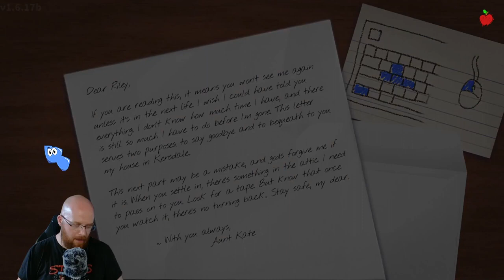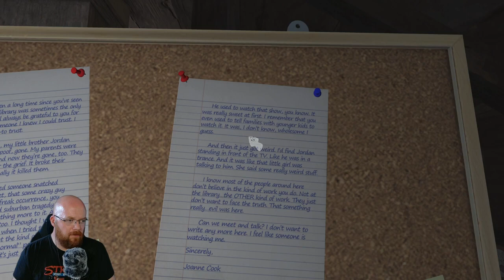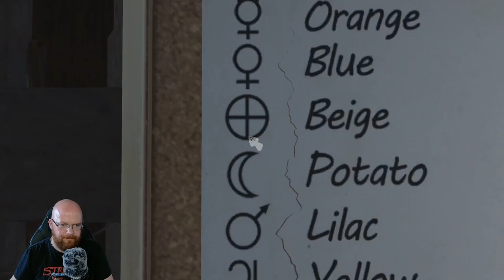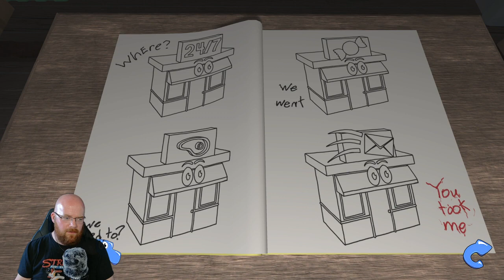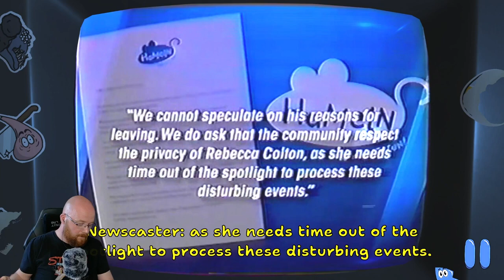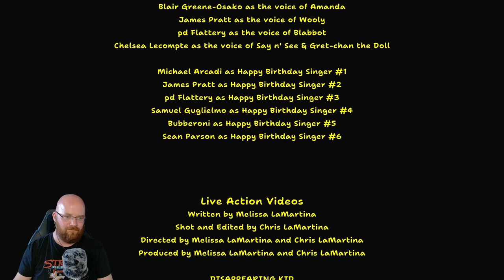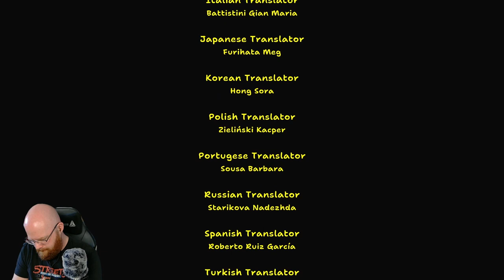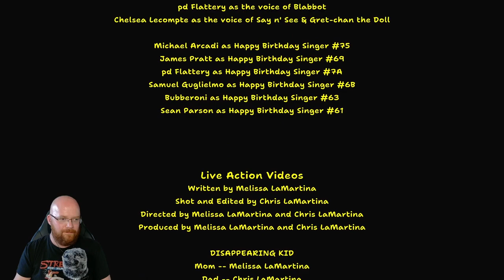This cursed kids TV show is trying to kill me. Amanda the Adventurer.